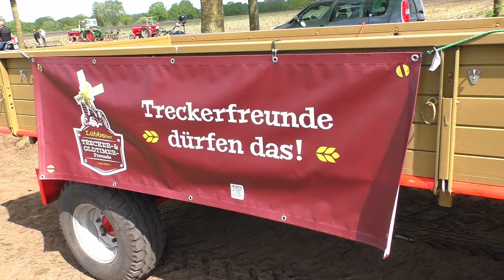2024: 2. Oldtimerpflügen in Ohlenstedt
🟩🟩 = Langschwert erlebt Dinge
🟥🟥 = Honda NC750D Roller
🟧🟧 = CFMoto CForce CF820
🟨🟨 = Langschwert´s Schießeisen
⬜⬜ = CFMoto CForce CF800
🟦🟦 = Komische Dinge ausprobieren
⬛⬛ = Opel Astra Cabrio